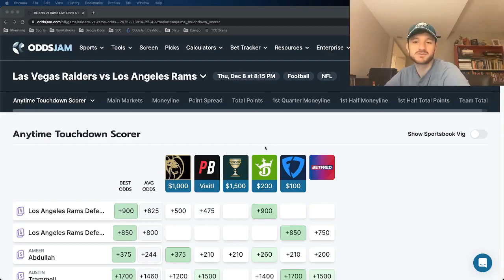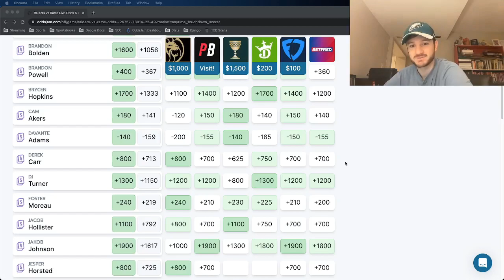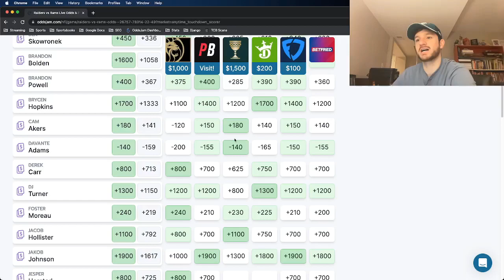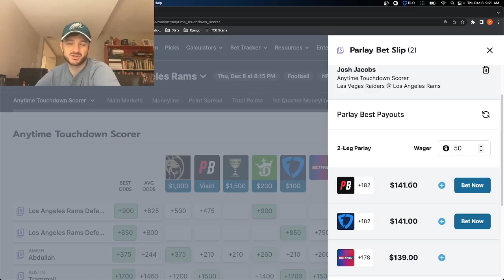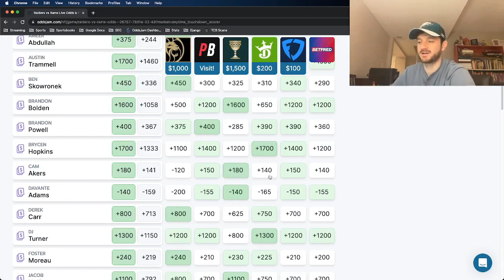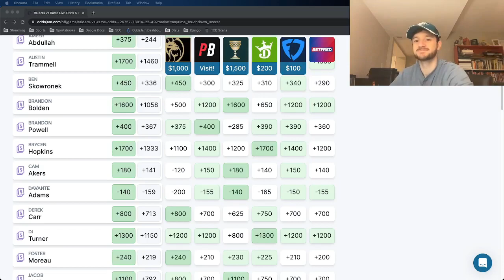Anytime TD Best Bets for TNF Tonight | Raiders vs. Rams Prop Bets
Matt, who is a sports betting expert and former data analyst, is here to give you his favorite anytime touchdown scorer player prop bets for the NFL Thursday Night Football in Week 14. Matt gives out his anytime touchdown best bets for TNF tonight.

If you want to work with OddsJam and create content for us, reach out!

By using OddsJam, Matt was able to find some player prop bets in this game that are profitable when comparing the odds to sharp sportsbooks.  Matt uses the OddsJam NFL Line shopping page to identify outlier and sharp betting opportunities, specifically for an anytime TD bet for TNF.

OddsJam has real-time NFL odds from over forty sportsbooks, including DraftKings and FanDuel. He thinks he currently has the best week 13 NFL picks for the 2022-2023 season.